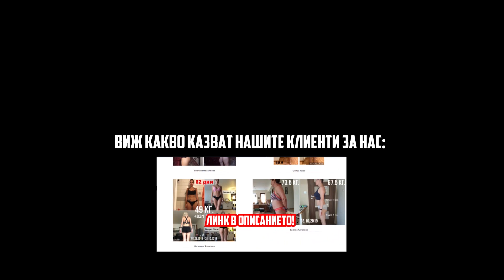Hip Extension | Най-неразбраното упражнение - Тренирай ДУПЕТО, а НЕ кръста си!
Това е нашата нова поредица "Топ 20 упражнения", които използваме в нашата Менторска Програма за Жени на Aesthetic by Science.

В нея обясняваме най-важните неща, които трябва да знаете, за да изпълнявате правилно всяко упражнение.

Също така показваме най-често допусканите грешки, за да можете ВИЕ да ги избегнете!

Включили сме тези упражнения в поредицата, но това НЕ означава, че те ВИНАГИ са най-добрите и няма нещо магическо в тях.

Най-важно е да сме постоянни с нашата тренировъчна програма и да изпълняваме упражненията правилно.

Ако се интересувате от нашата Менторска Програма за Жени на Aesthetic by Science и искате да работите с нас, можете да си запазите час за предварителен разговор от тук